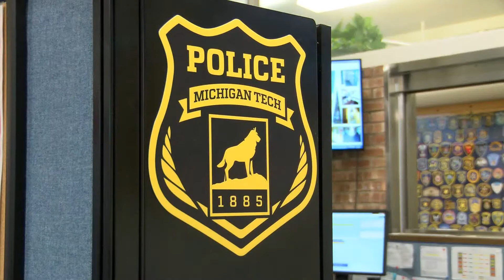Local officer reacts to Las Vegas shooting